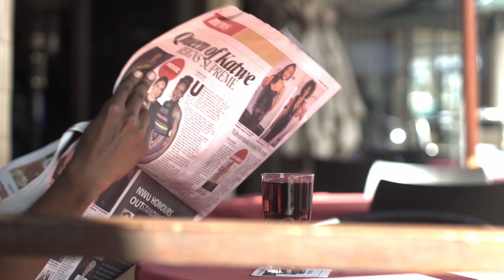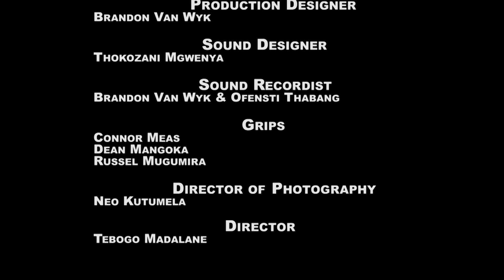Spy Tapes_Official short film.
Second Short short film.
Director of photographer_Neo Kutumela
Shot with a Sony PXW-FS5 and colour graded with Devinci Resolve
Director_Tebogo Madelane.